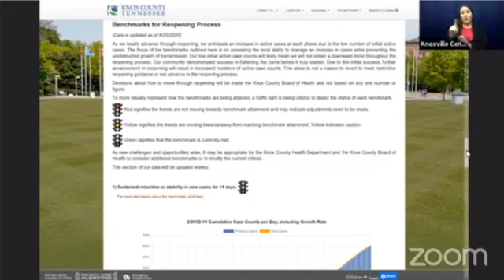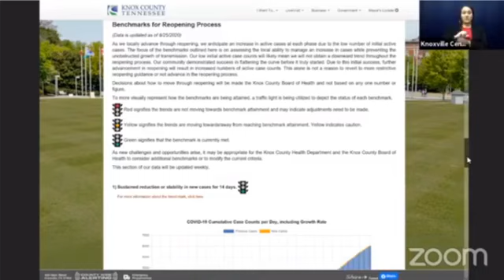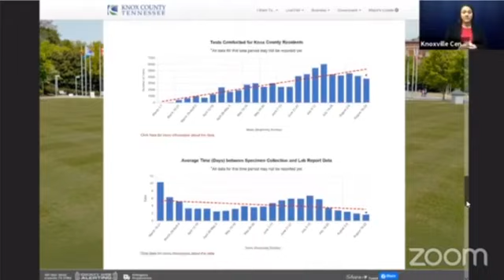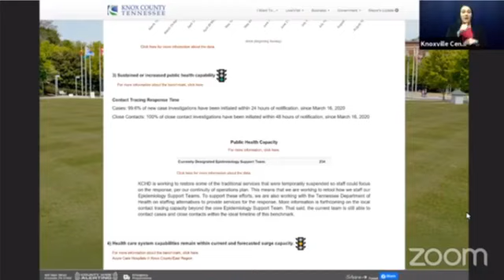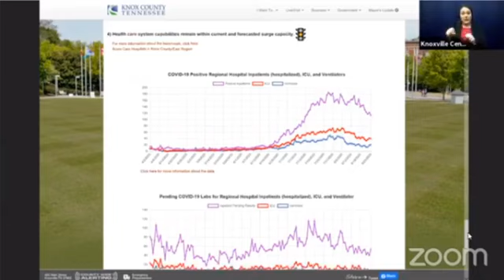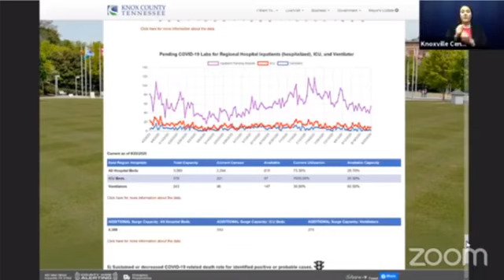Knox County Health Department briefing on COVID-19 on Thursday, Aug. 27, 2020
Charity Menefee of the Knox County Health Department does a briefing on Thursday, Aug. 27, 2020, on coronavirus in Knox County.